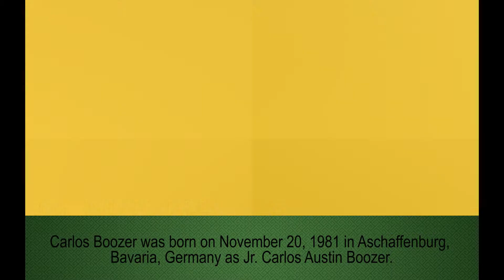Carlos Boozer family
Carlos Boozer
CeCe Boozer – ex-wife
Cameron - daughter
Carmani - daughter
Cayden - son